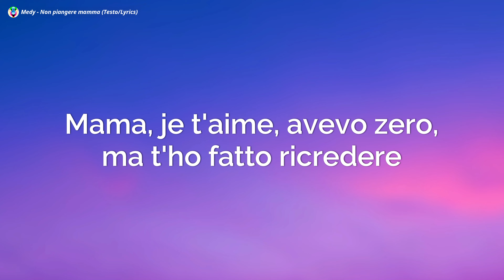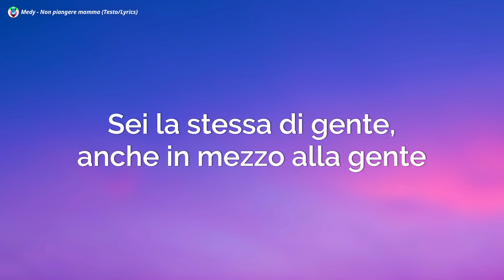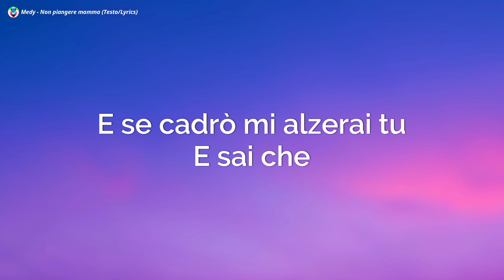Medy - Non piangere mamma (Testo/Lyrics)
Medy - Non piangere mamma (Testo)
Medy
Non piangere mamma

[Testo di "Non piangere mamma"]

[Intro]
Check, Cartier
Ouais, seh
Mama, seh

[Strofa 1]
Nessuno ci potrà dividere, mia madre l'ho fatta felice
Prendo un Q8, ci viaggio con mamma così davvero può sorridere
Per mamma sono pronto a uccidere
Ogni madre che fa anche da padre
Mama, je t'aime, avevo zero, ma t'ho fatto ricredere
Ouais, sto buttando il mio tempo in cazzate
E mio fratello sta crescendo
Sto cercando di fargli da padre
Ma non riesco, mi viene difficile
Mio papà dov'è? M'ha lasciato
Qualche amico andato poi tornato
Tanto la fine è l'inizio di tutto, anche nei problemi (Ouais)

[Bridge]
Che vita ho fatto prima, lontano dalla cima
Mi aspettavi in galera, sei la mia via d'uscita
Fammi una foto col flash, anzi facciamola insieme
Così se torno lì dentro dopo la posso attaccare

[Pre-Ritornello]
Oh, no
Sentire i miei sentimenti
E se cadrò mi alzerai tu
E sai che

[Ritornello]
Oh, mamma, se potrò non piangerai più
Avevamo poco, ma c'eri tu
E quando piove tu sei lì a coprirmi dai guai
Ma passerà, tranquilla passerà tutto questo via vai, ahi

[Strofa 2]
Sei la stessa di gente, anche in mezzo alla gente
Mi perdo in mezzo agli altri, tu mi ritrovi sempre
Urli forte: "Torna qui", mi fa male la strada
Come un bimbo "TVB", dopo esco di casa

[Pre-Ritornello]
Oh, no
E sai che
[Ritornello]

non piangere mamma, non piangere mamma testo, non piangere mamma medy, non piangere mamma medy testo, medy non piangere mamma, medy non piangere mamma testo, medy, testo